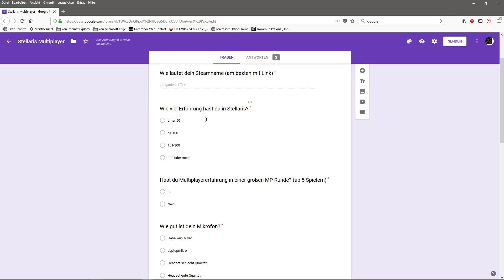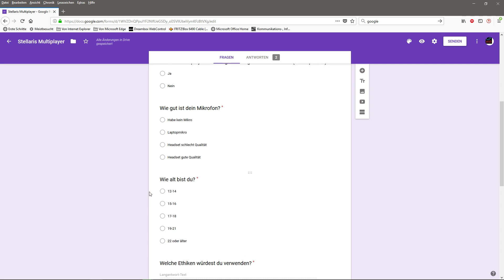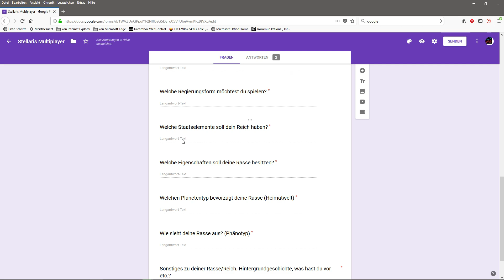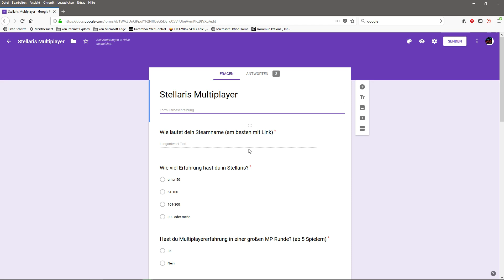Stellaris Multiplayerrunde Ankündigung/Anmeldung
Stellaris und andere Spiele bei Gamesplanet kaufen und die LpWG unterstützen